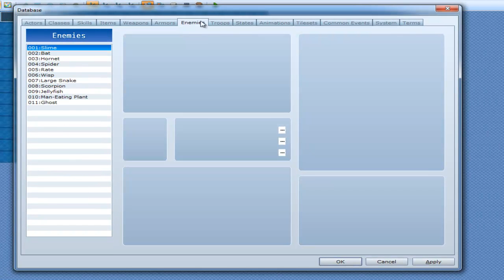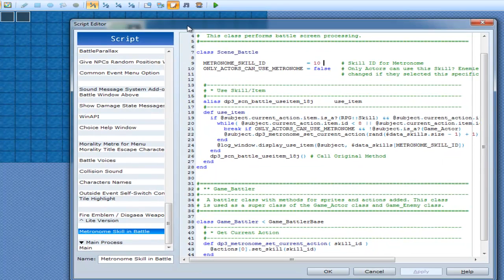RGSS3 ~ Showing off the Metronome Script